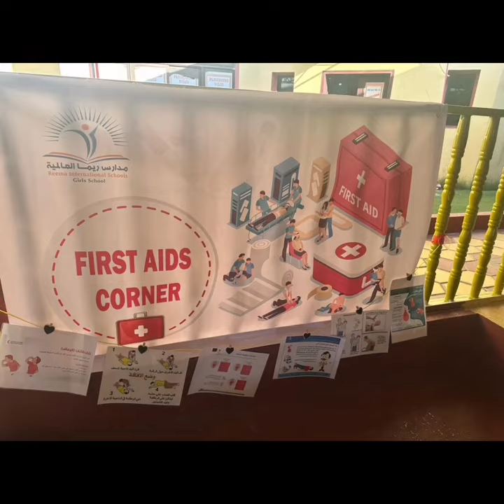Reema_International_School 😍Reema pharmacy day😍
❤️Science department ❤️
😍Reema pharmacy day😍
Grade (2D)